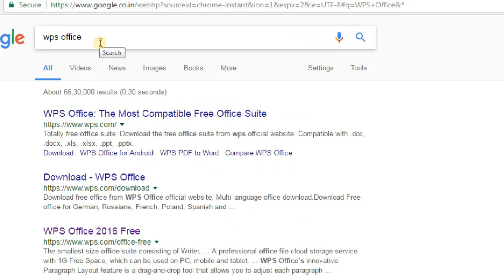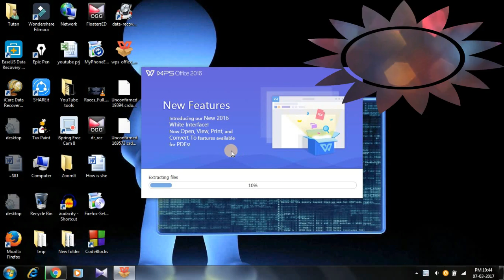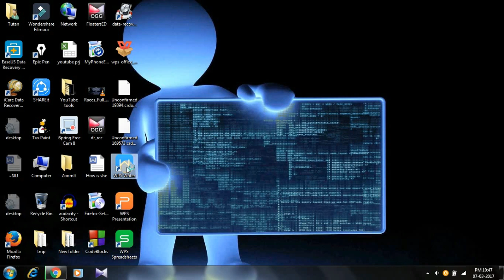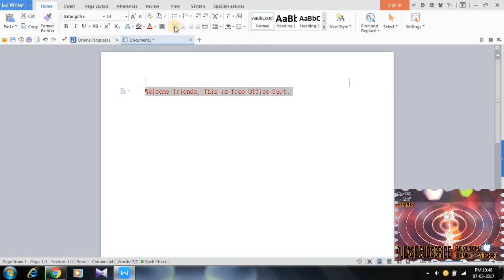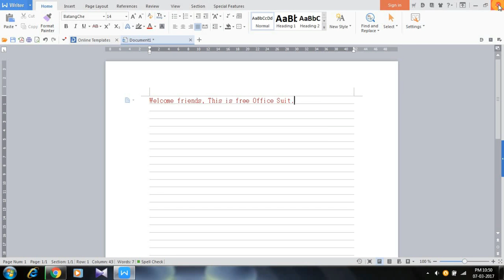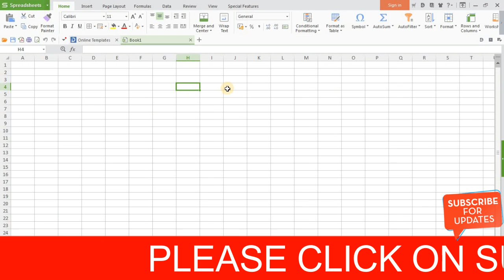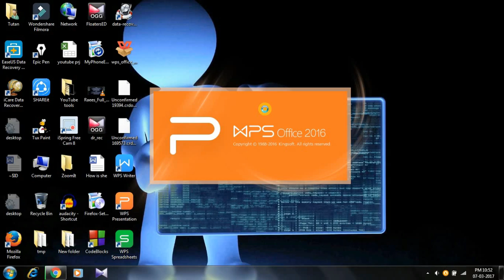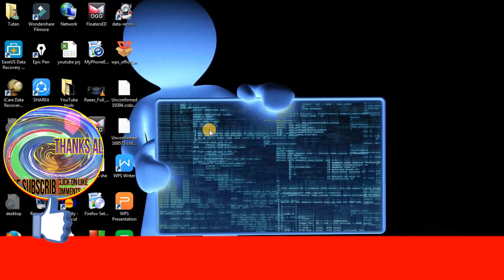How To Download WPS Office 2017 Free || Software for windows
free office suite - How to get Free Office Software for windows, Learn how to install WPS office - free Office Suit and it is totally free . . . best free office suit ever, free office suite for windows.

Searches related to How To Download WPS Office